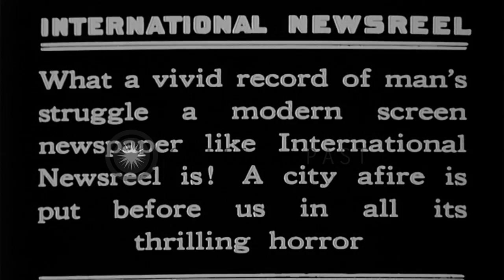Newsreel cameramen capture Berkeley, California fire in 1923 and other fire scene...HD Stock Footage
Newsreel cameramen capture Berkeley, California fire in 1923 and other fire scenes. Explorer's ship steers between icebergs

Various events captured by newsreel cameramen. City of Berkeley, California, burning, in 1923. Furniture on side of road. Some people scramble to save possessions in path of advancing fire. Others watch helplessly. Crowd mills around. View of burning buildings from roof top. Wrecked building. Burning multistory buildings in a city. One collapses. Arctic explorers' ship navigates between icebergs. Location: Berkeley California. Date:  1923.

57,000+ broadcast-quality historic clips for immediate download.